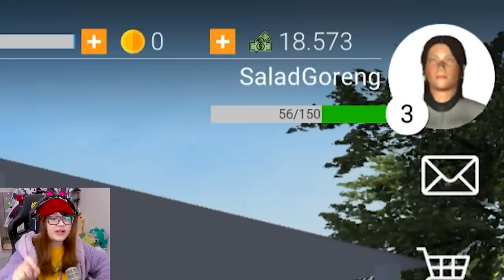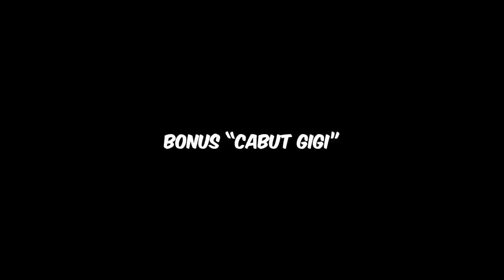AKU JADI OJEK ONLINE & 𝑮̶𝑨̶ 𝑩̶𝑨̶𝑹̶𝑩̶𝑨̶𝑹̶ 𝑺̶𝑨̶𝑴̶𝑨̶ 𝑺̶𝑬̶𝑲̶𝑨̶𝑳̶𝑰̶ | Ojol The Game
Video diedit oleh @isaacpendragon

Terima kasih.